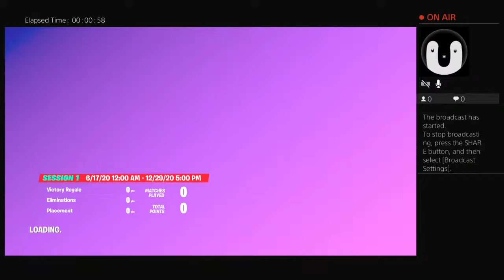Arena trios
I do videos at least once a week